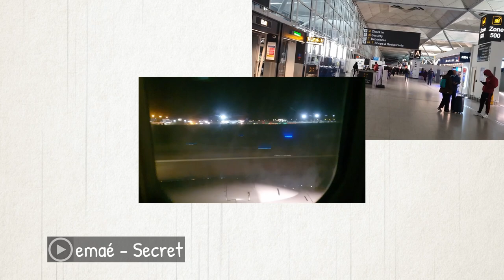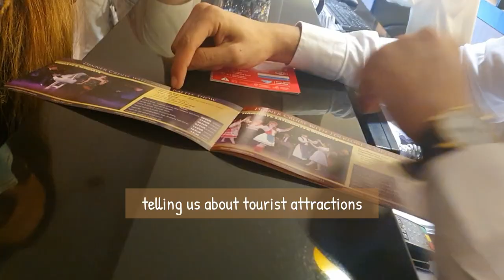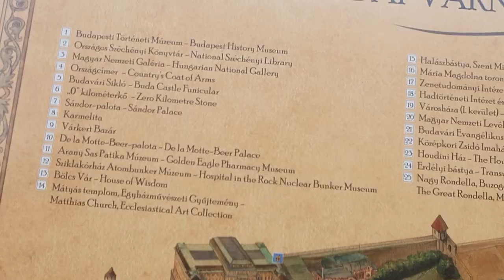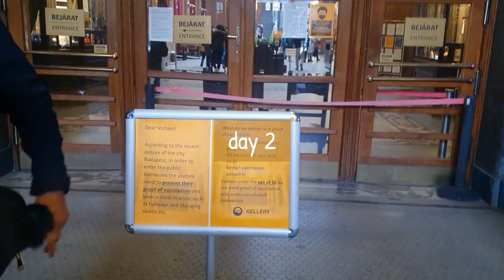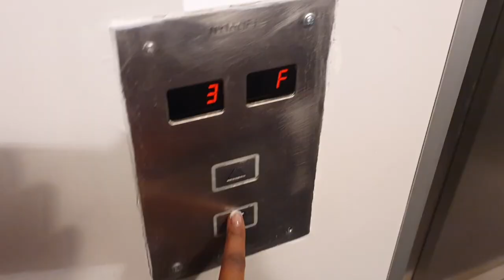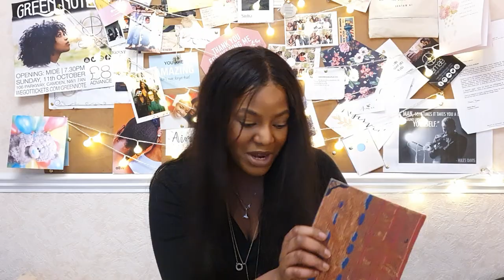72 HOURS IN BUDAPEST + 2022 INTENTIONS! | HUNGARY TRAVEL VLOG - emaé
I went to Budapest🇭🇺  and had a GREAT time, what a beautiful city! I'm sharing my trip with you and also talking about my intentions for this year!

00:00 - Introduction
03:07 - Arriving at Impulso Fashion Hotel
03:58- Hotel breakfast
04:49 - Fisherman's Bastion
05:36 - St. Stephen's Basilica
06:11 - River Danube Cruise
06:53 - Hungarian Parliament
07:05 - Gellert Thermal Baths & Spa
07:53 - The Anantara New York Café
09:42 - Ruin Bars
10:26 - The Museum Of Selfies & Sweets & St. Stephen's Square Budapest Christmas Market
12:51 - Budapest Round Up
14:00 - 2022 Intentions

My name is emaé, I'm a music artist, songwriter and pharmacist among other things.

► Artistic credits in order of appearance
- Mandy Henry (Photo Credit) Shoes On the Danube Promenade

(this video is about: emaé, emae, emaemusic, emae vlogs, travel, Budapest, Europe, UK,  travel, travel vlogging, travel vlog, tourist in Budapest, sight-seeing, tourist, things to do in Budapest, Hungary, Danube River, music, music industry, independent artist, Black girl vlog, Black British music artist)